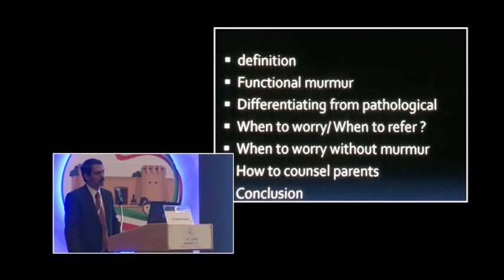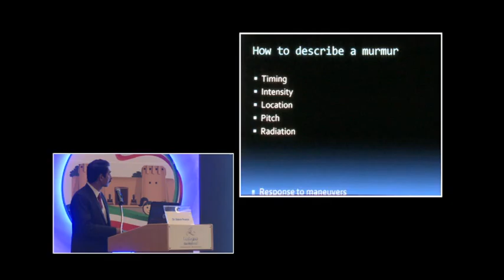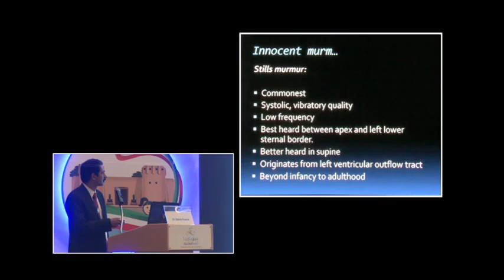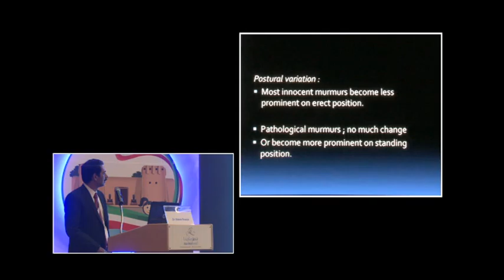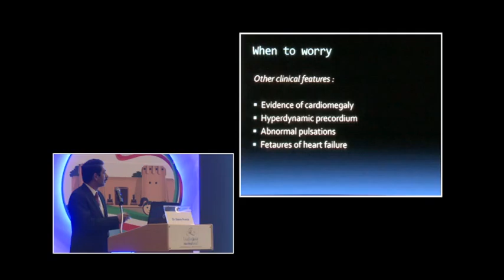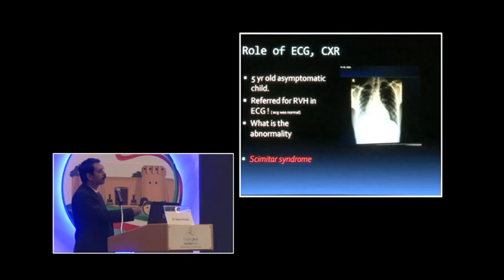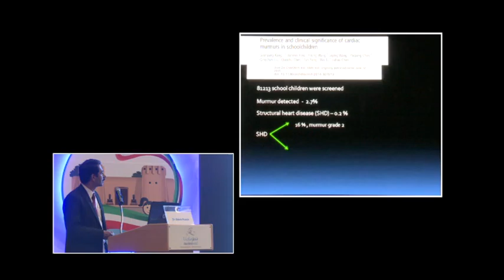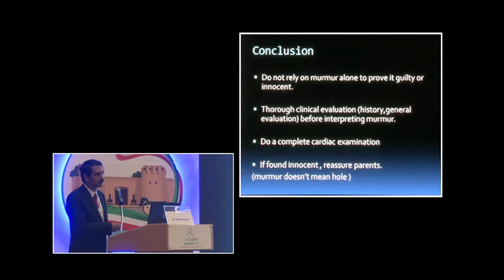Dr Edwin Francis